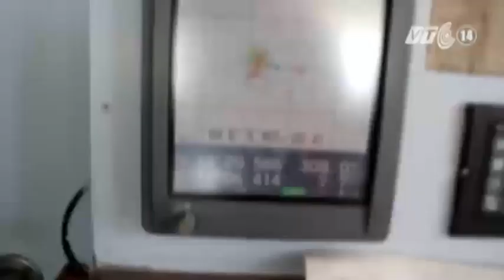BIỂN ĐÔNG 21 5 2014 Nhật ký hải trình tàu Cảnh sát biển VN tại giàn khoan D981